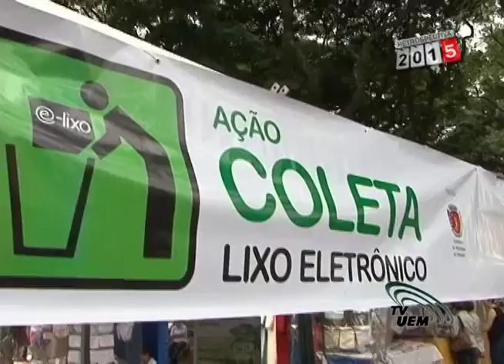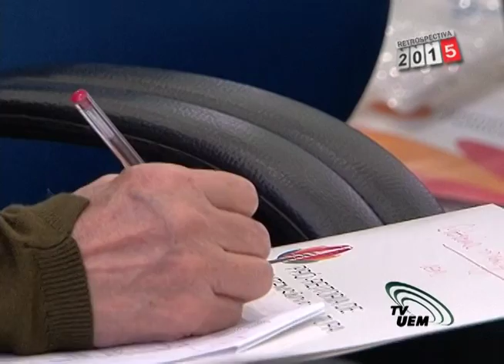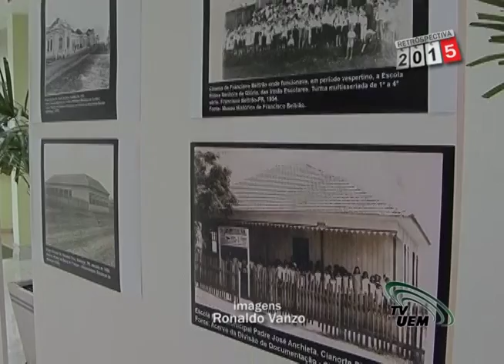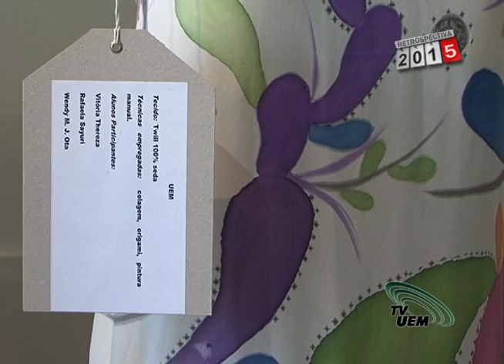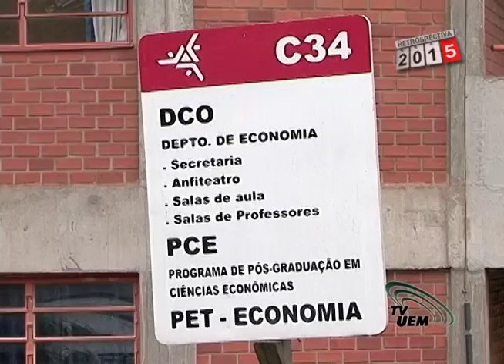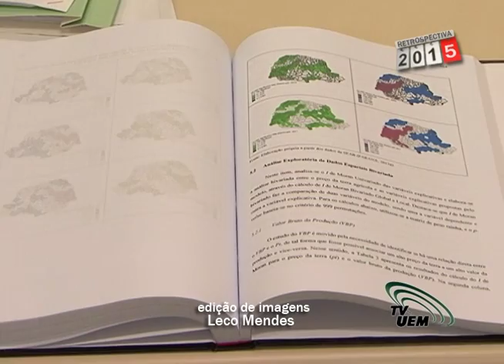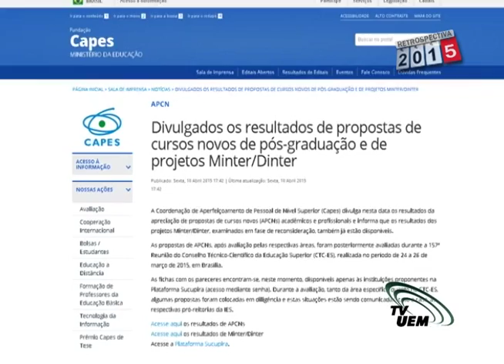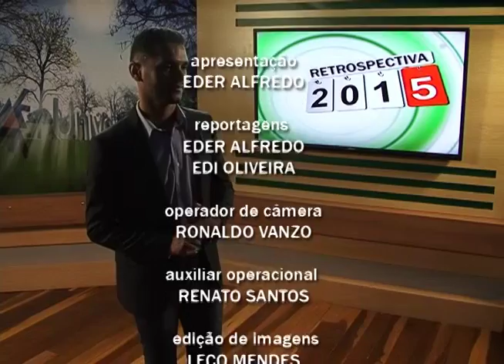RETROSPECTIVA 2015 - PGM05